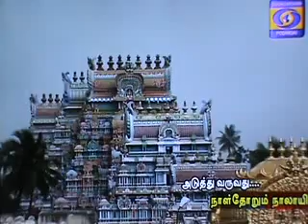12 Feb 2015 Pt.159;Sri Ramanuja Vaibhavam Dr.M V Ananathapadmanabhachariar